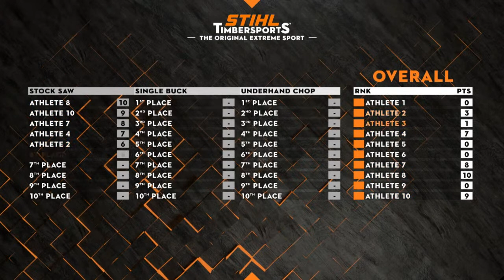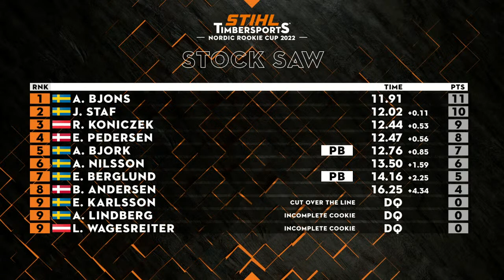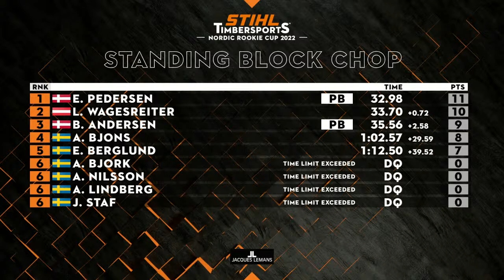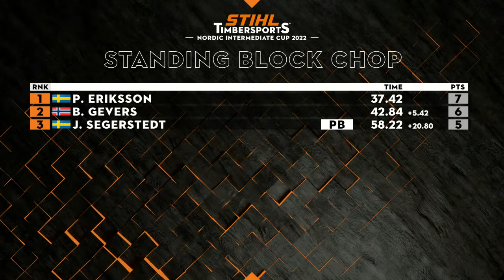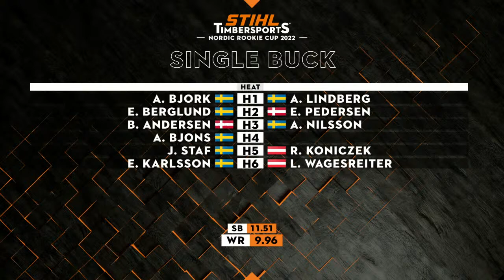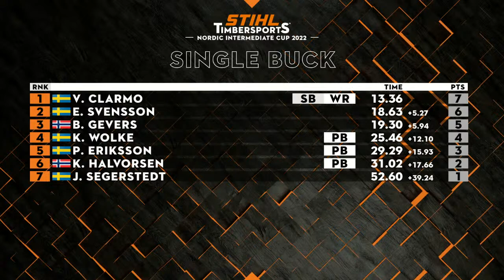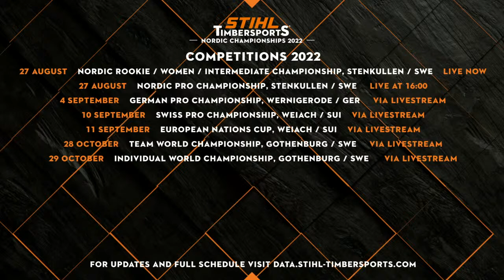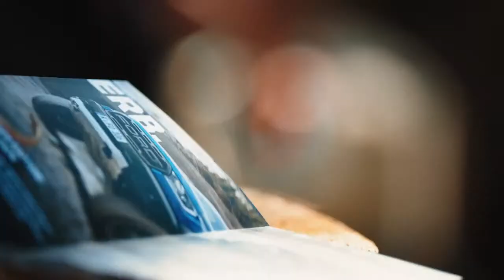STIHL TIMBERSPORTS® Nordic Championships 2022 (Women/Rookie/Intermediate)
Who will be Scandinavia’s best women’s, rookie, and intermediate woodchoppers? Find out LIVE right here from 9:50 am (CEST). You better not miss the action. 📺 💪